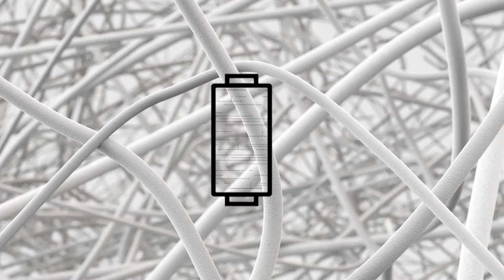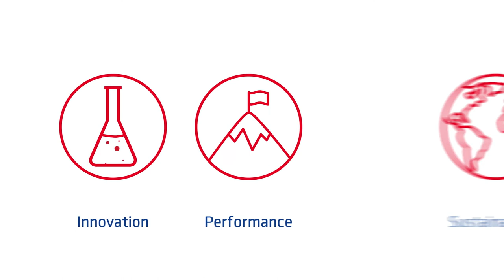PrimaLoft® Active – Intro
Our Active line was developed to deliver breathable comfort in a wide range of activities, regardless of the season. Whether you’re headed out on a trail run, walking your dog, cross country skiing or strolling to brunch, PrimaLoft® Active will enable you to keep moving. Additionally, all our Active products are made for performance and sustainability using post-consumer recycled material.